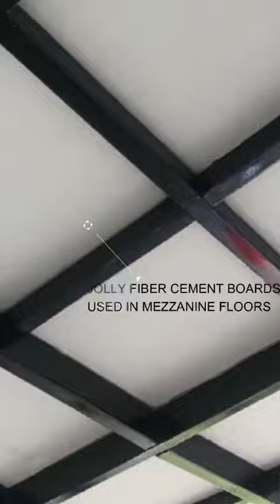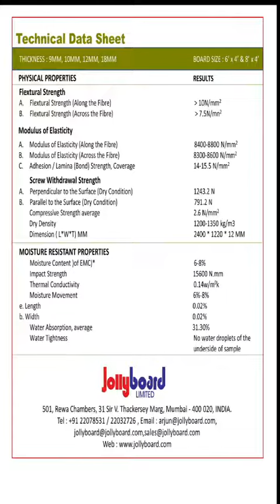China Amulite Group -Fiber Cement Board Products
Hope I Find The Right Person At The Right Time To Talk About Cooperation And Your Company's Strategy? Amulite Specializes In Fiber Cement Board Production Line, Uv Coating Line Machinery, Calcium Silicate Board Production Line, Corrugated Fiber Cement Roofing Board Production Line And Other Mainstream Construction Panel Making Machinery In The World. Own Your Company's Reputation, And Increase Market Returns Through Your Ongoing Efforts. We Can Meet Any Of Your Business Needs And Maximize Your Business Profits Compared To Many Manufacturers Of Construction Panel Manufacturing Equipment. Our Business References Include. 1）We Have Over 30 Years Of Experience In Building Panel Machinery And Equipment Fabrication And Have Installed Over 200 Lines Worldwide. 2）We Supply Equipment For World Famous Brands Such As Shera Thailand, Etex, Dp Board Iran, Jolly Board India, Etc. And Keep Long-Term Cooperation. 3）And We Have The Leading Technology To Provide High Automation, High Capacity And Low Power Consumption Production Line Equipment.